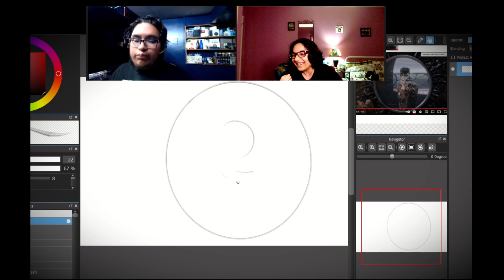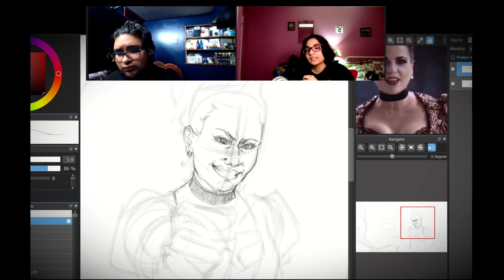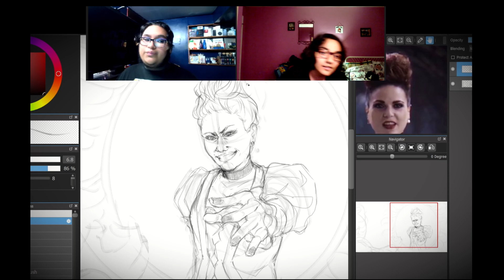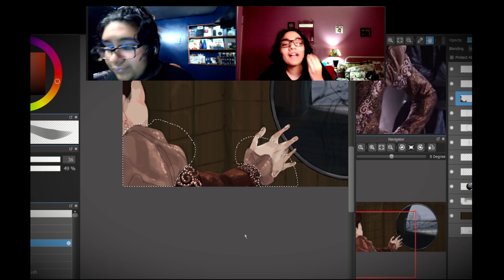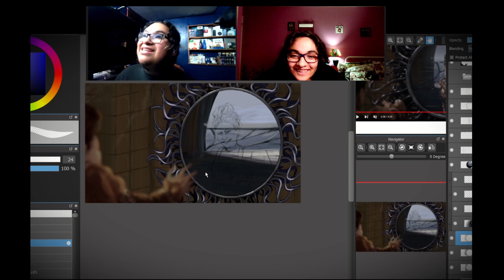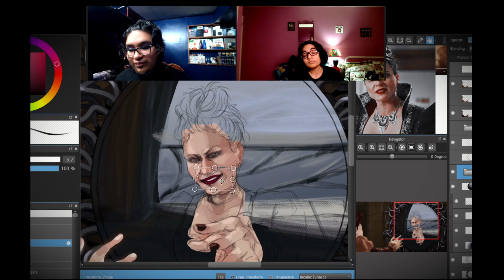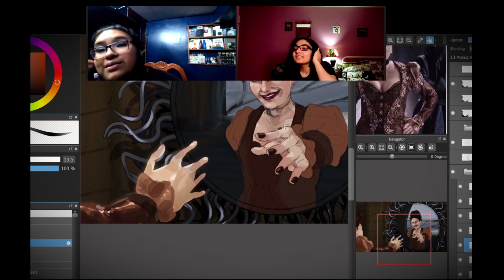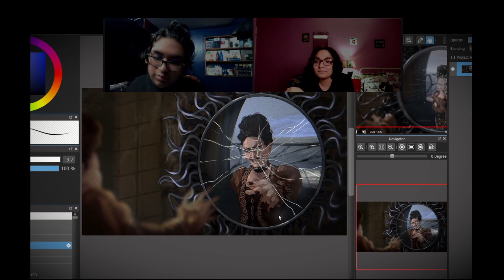SKRAMMDIVE Ep 2 | Regina Mills the Evil Queen | OUAT Deep Dive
In this episode of SKRAMMDIVE, Muskan and Steven enlighten us about why Regina Mills from Once Upon A Time prevented World War III. (Steven’s words, not mine! I’m just the video description guy.)
Join us on a rant-filled journey to explore the dark side of OUAT! Hope you enjoy the video!!